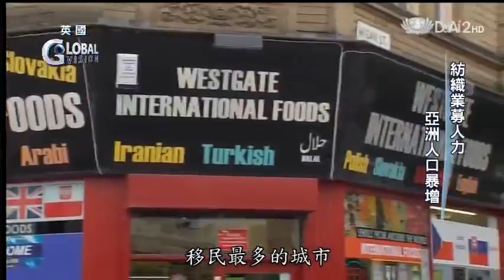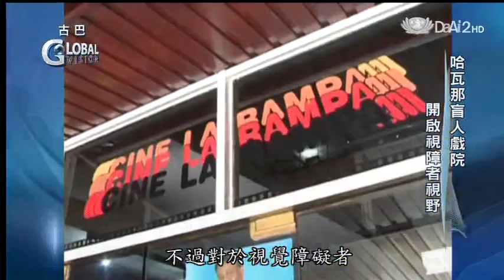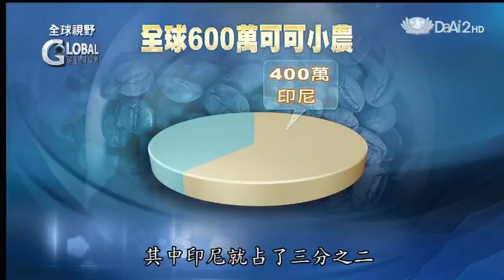20140204《全球視野》歐洲移民困境